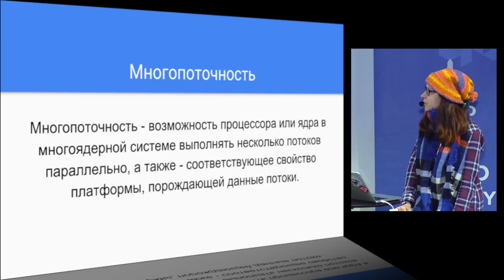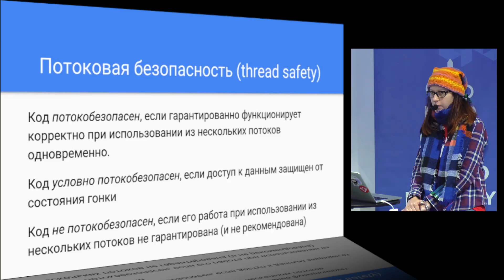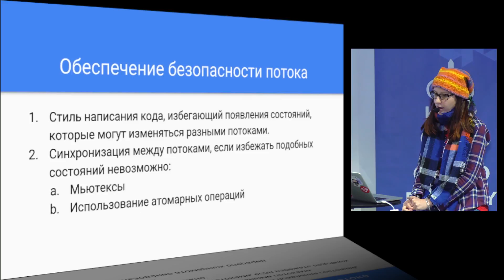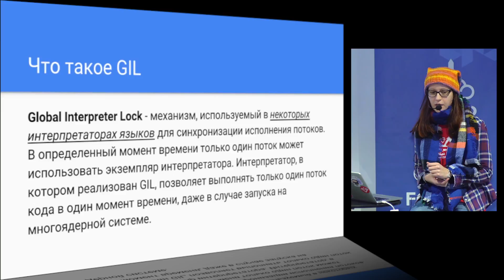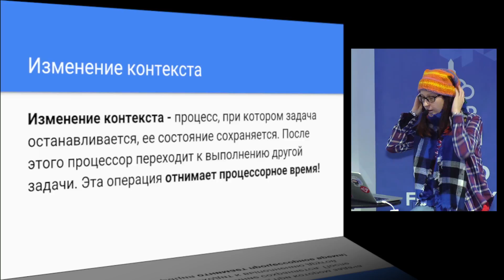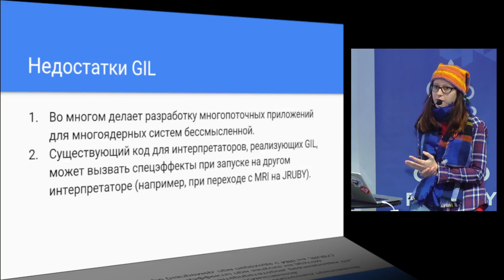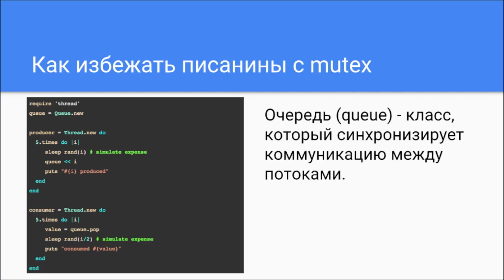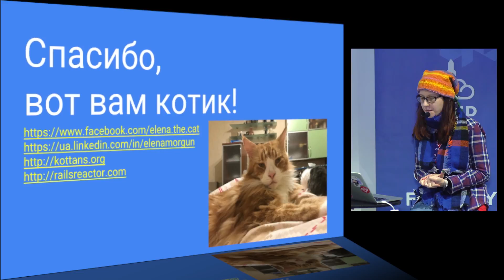«GIL в интерпретируемых языках»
Моргун Елена, Ruby Team Leader, Rails Reactor, г. Киев